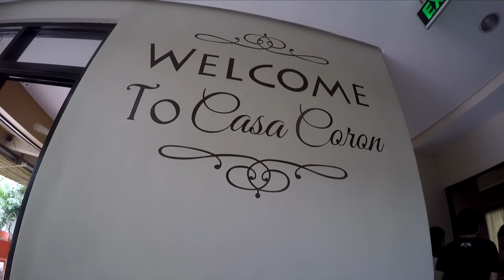Coron 2016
Videos from our Travel in the beautiful Island of Coron, Philippines. The beaches there are one of the best in the world!
Shot using Gopro Hero 4, Black Edition